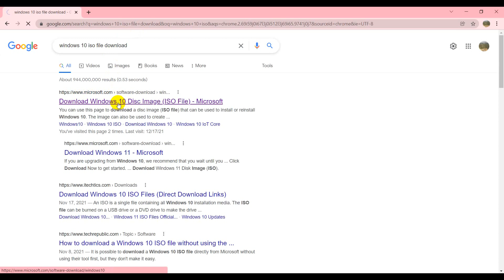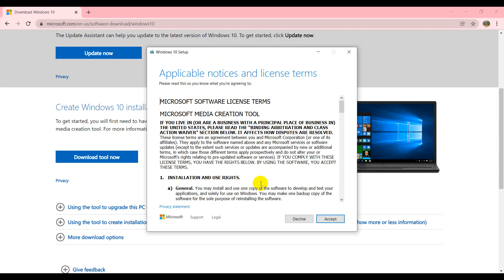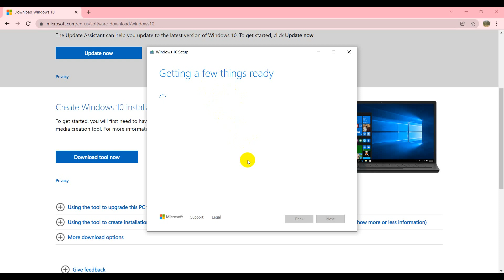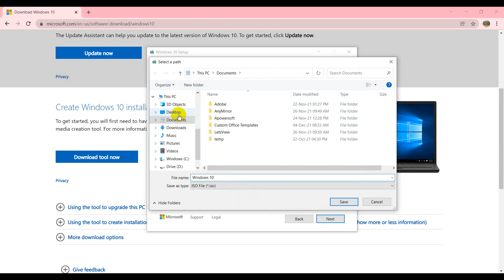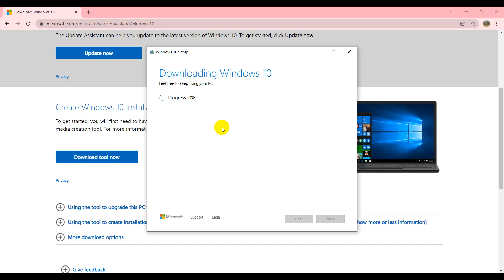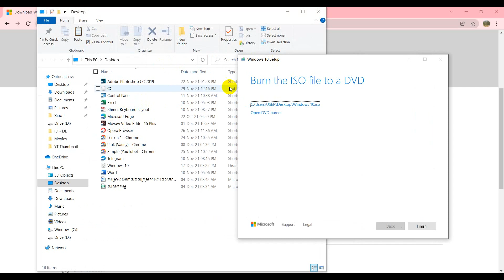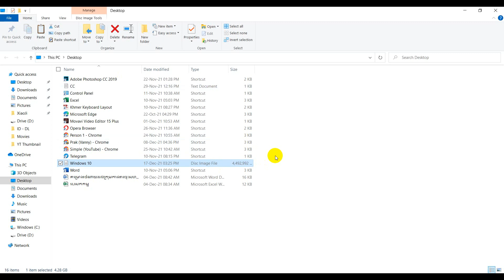How to Download Windows 10 ISO File for Free | Simple Tutorials